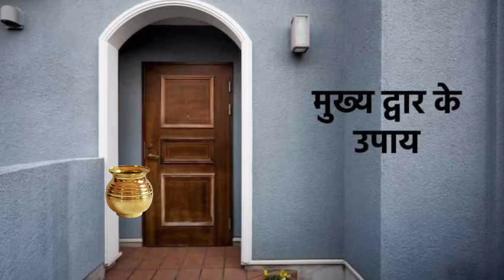এই বস্তুবিধ ঘৰৰ সন্মুখত ৰাখক।। পাছত চাওক চমৎকাৰ।।